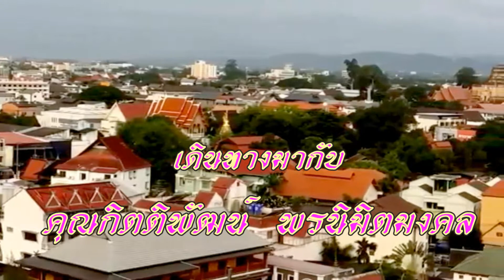กิติพัฒน์ พรนิมิตรมงคล หนังสือพิมพ์บ้านข่าว